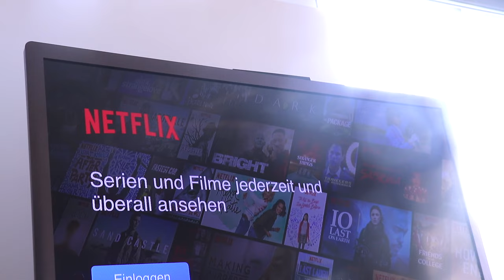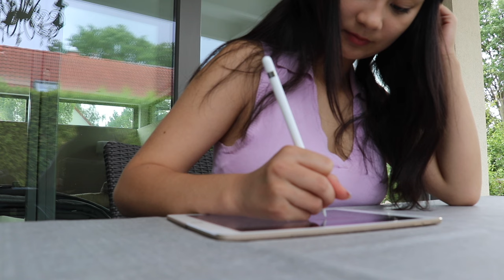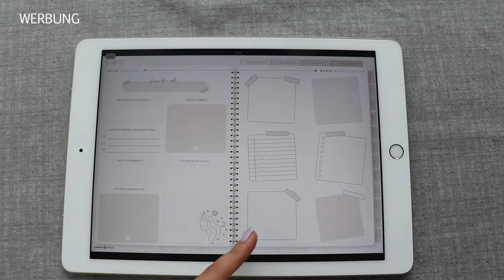7 Gewohnheiten, die dein Leben verändern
Heute gibt es gute Gewohnheiten (in den Sommerferien), die dein Leben verändern werden und mit denen du ein Glow Up bekommst 💕

PODCAST: Gut Genug - Lara Emily